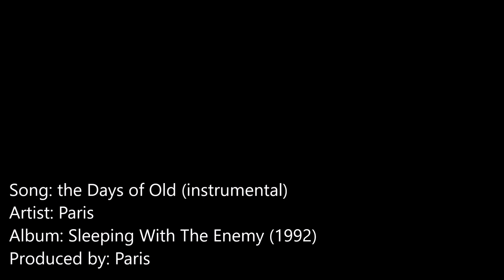Paris - Days Of Old (instrumental)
Produced by: Paris